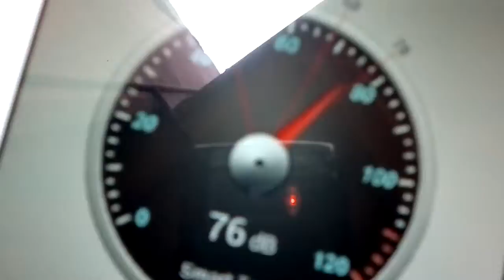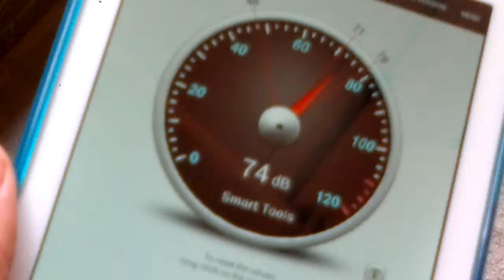VECINO DEL 403 B RUIDOSO 22 FEB 2014 MEDIO DIA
VECINO DEL 403 B RUIDOSO 22 FEB 2014 MEDIO DIA. DF. FRESNO 30. COL. STA. MARIA LA RIBIERA. DELEGACION CUAUHTEMOC.